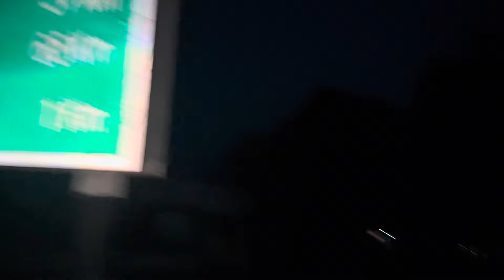Jibhi Chale Hum😍 | Is Saal ki Pehli Trip🚗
Nay din or sawagat hai aap sabhi ka naye vlog mein is vlog mein is vlog ko dekh ke aap sab zaroor enjoy karoge is vlog mein finally humara plan ban gaya ghoomne ka or hum sabhi cousins nikal pade aone destination ki or hum kidhar gaye aap vlog dekhna aapko pata chal jayega or agar apko vlog acha lage too comment karke zaroor batana..

PLEASE SUBSCRIBETHE CHANNEL

Jibhi road trip una to kullu valley
Jibhi road trip with cousins | Tirthan valley